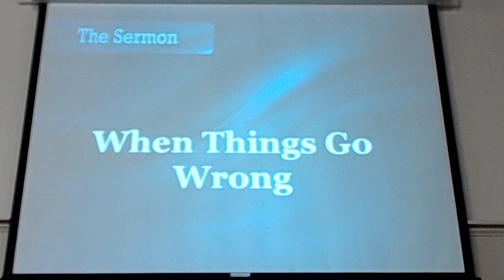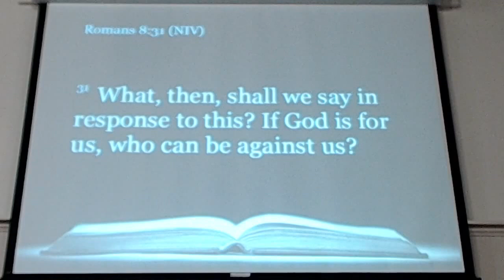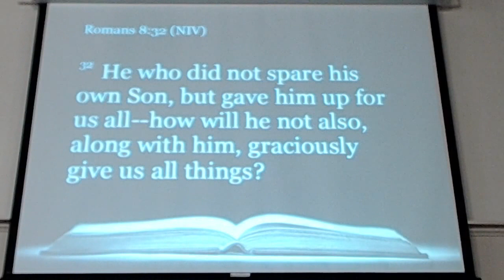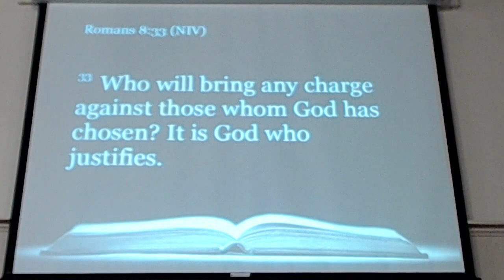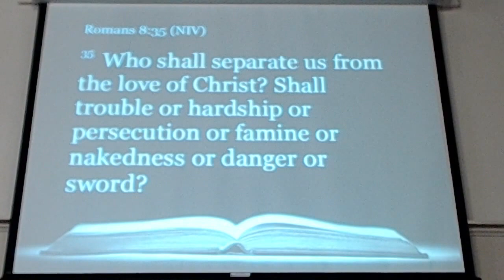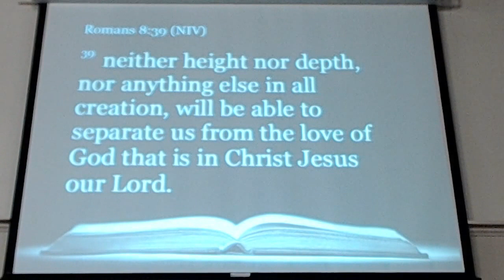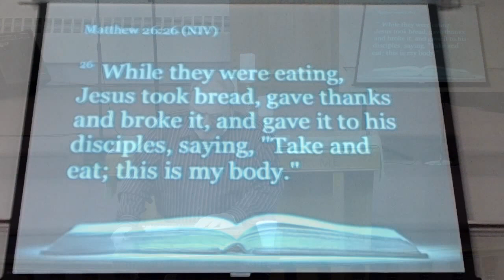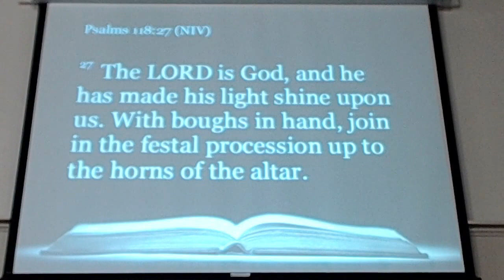When Things Go Wrong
Romans 8:31-39; Matthew 26:20-30; Psalm 118:1-29; Matthew 18:18-20